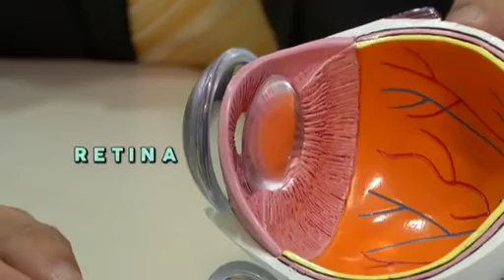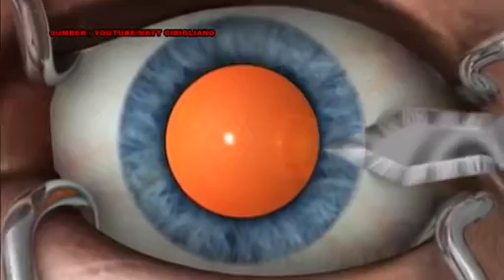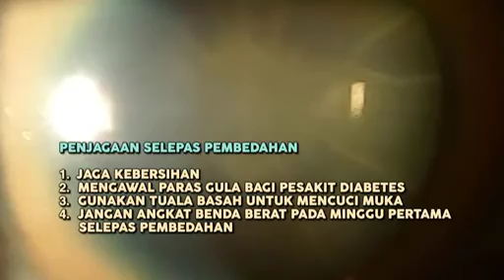Cerita Sihat Nisa: Apa itu katarak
Katarak dikatakan menyerang satu daripada enam individu berusia 40 tahun keatas. Menjelang usia 75 tahun, hampir semua orang akan mengalami katarak di salah satu atau kedua-dua belah mata.

Ketahui cara untuk melambatkan proses pembentukan katarak dan cara mengubatinya dalam CeritaSihatNisa, Sabtu, 7.15 Malam, di saluran 501, dan AstroAwani.com